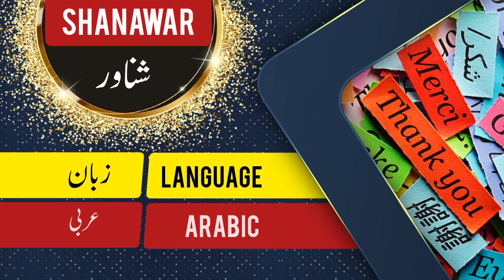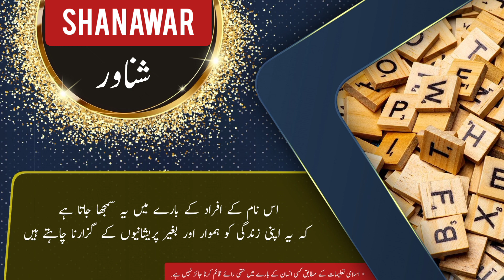SHANAWAR name meaning in urdu with lucky number | SHANAWAR Islamic Baby Boy Name | Ali Bhai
شناور کے معنی ، لکی نمبر اور اس کی تفصیل کیا ہے

assalamualaikum

In this video you will find all kind of details about a urdu name ( SHANAWAR ) in urdu and english language so must watch this video if you have questions  in your mind about SHANAWAR word or name SHANAWAR ( SHANAWAR is Boy name ) like meaning of SHANAWAR or SHANAWAR name meaning . SHANAWAR name ka matlab kya. SHANAWAR name ka meaning kiya hSHANAWAR. SHANAWAR ka lucky number kiya hai. baby name SHANAWAR meaning ke mane kya hSHANAWAR. SHANAWAR kis zuban ya languag ka lafaz hai. kiya SHANAWAR muslim name hai ya none muslim name ha. kiya SHANAWAR male or Boy name hai ya Boy or larki ka naam hai. SHANAWAR urdu mSHANAWAR kaise likhte hSHANAWAR . meaning in hindi. or if you have any other questions so you can ask in comments section

thanks